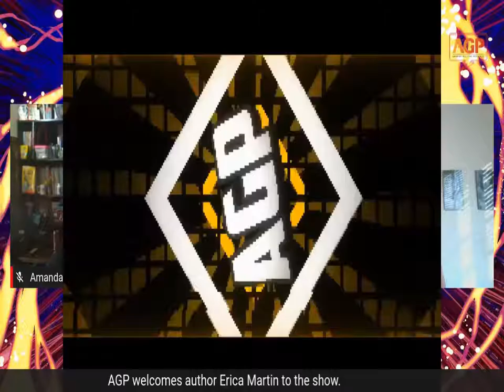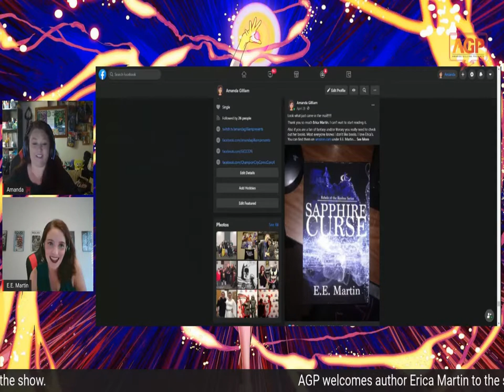AGP Creator Podcast Ep. 12: Author Erica Martin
AGP sits downs with author Erica Martin, says we talk novels, her latest book, vampires, horror,
Sailor Moon, and so much more.

Erica Martin is an author that writes across genres, including fantasy, fairy tales, paranormal, and literary. She has stories for readers of all ages, from witches and vampires for adults to mysteries of an unusual middle school for middle grade readers. She wrote her first novel at 15 and hasn’t been able to stop since. At 16, She had the honor of being selected for the Kentucky Governor’s School for the Arts in Creative Writing, and she continues to be passionate about supporting all arts. When she’s not writing, you’ll find her hanging with her two dogs, Saturn and Rebel.
She has written novels, theatrical plays, screenplays, and poetry. She is currently partnering with artist Adam Fields  on multiple upcoming comics. Current book series include the Warped Ones, SQUID Files, Tales of Lunari, the As We books, Gift of Saturn, and Rebels of the Realms.